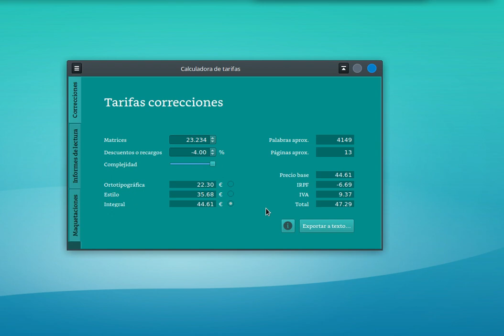Mi calculadora de tarifas en Python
Llevo todo el año aprendiendo a programar en Python y aprovecho siempre que puedo para hacerme el trabajo más fácil. Como esta calculadora de tarifas que he programado con muchas funcionalidades, entre ellas la de exportar los datos a texto.